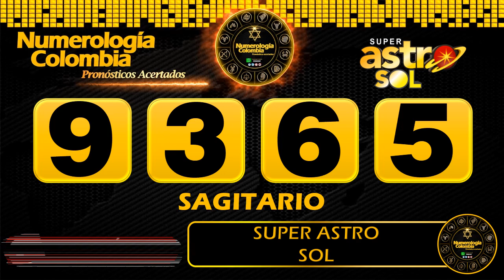Resultado de ASTRO SOL del Lunes 31 de mayo de 2021 | SUPER ASTRO 😱💰💰💰💰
SUPER ASTRO |

Resultado de Astro Sol Lunes 31 de mayo de 2021
Astro sol del treinta y uno  de mayo
Super Astro del treinta y uno  de mayo
Treinta y uno  de mayo